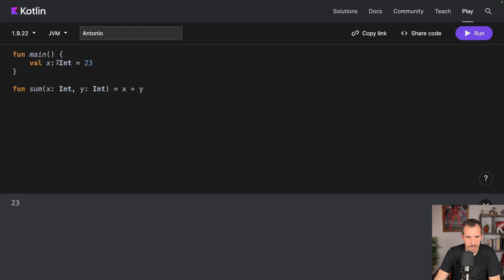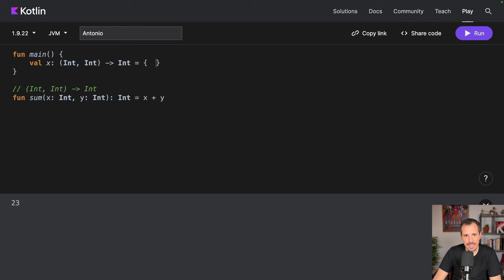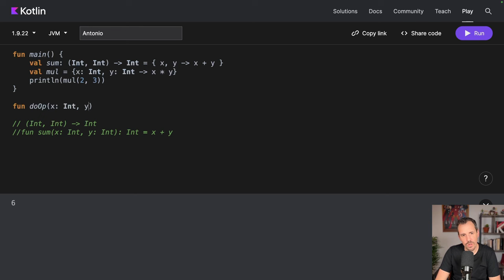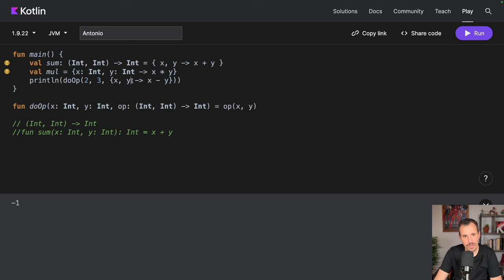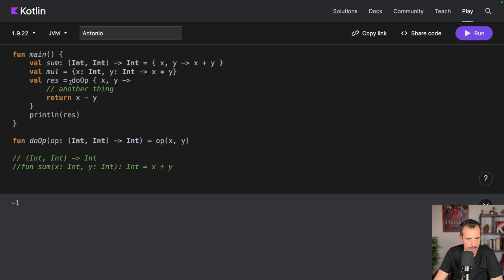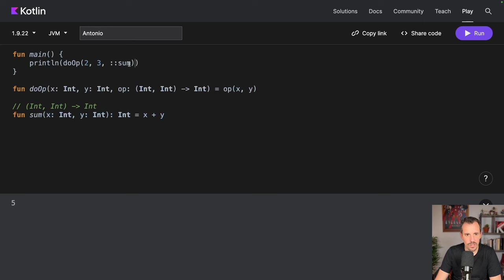Cómo usar TIPOS de funciones y expresiones LAMBDA en Kotlin [Curso 2024]